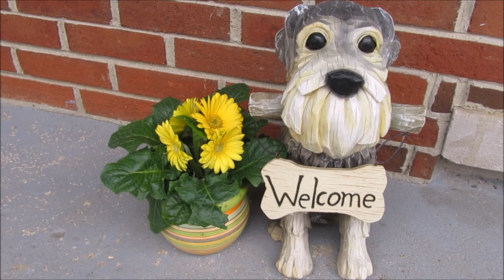Schnauzers In The Snow